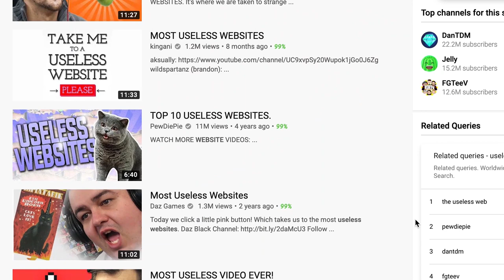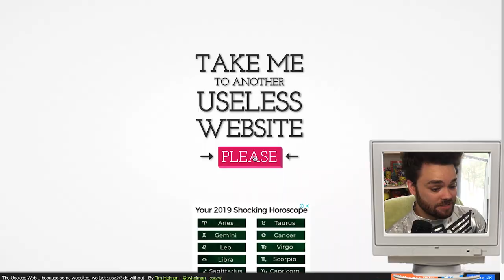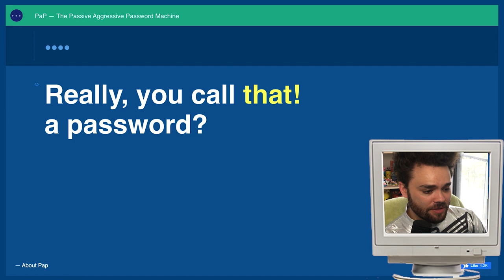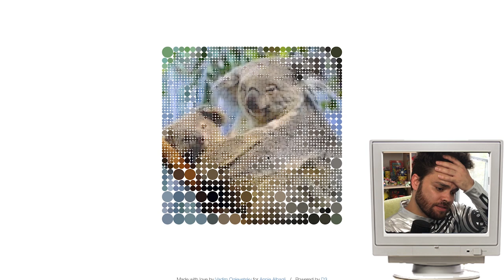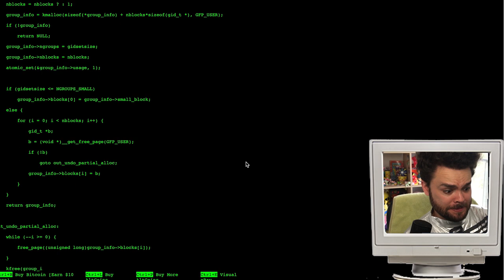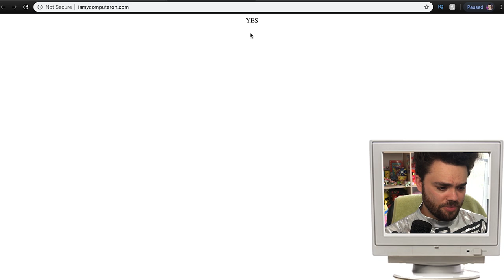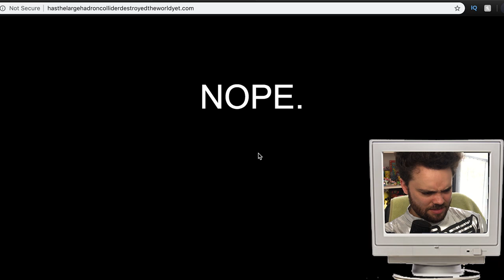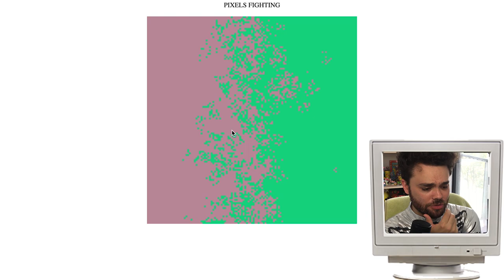Revisiting The Most Useless Websites Ever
you remember the useless web?? me too. it's still a thing and i am here to show it to you.